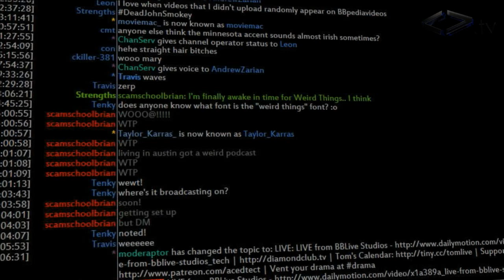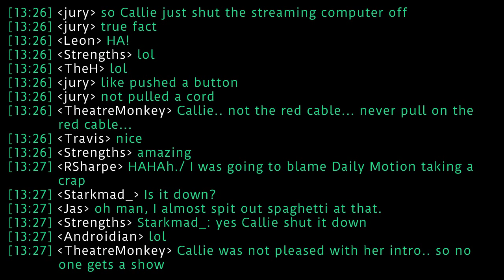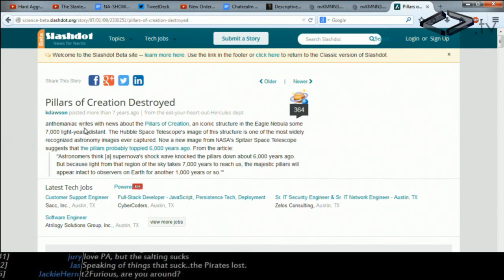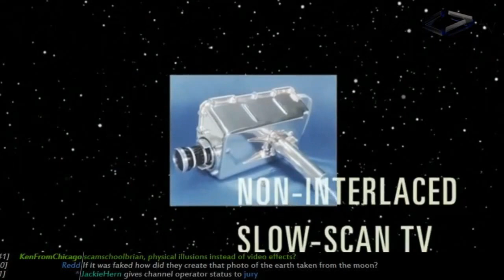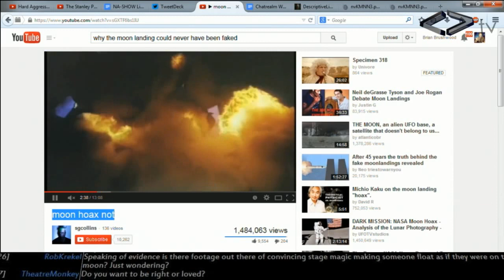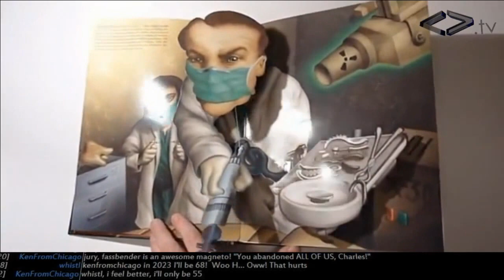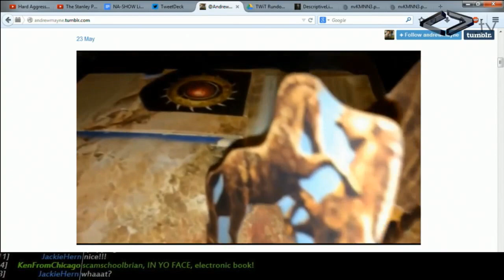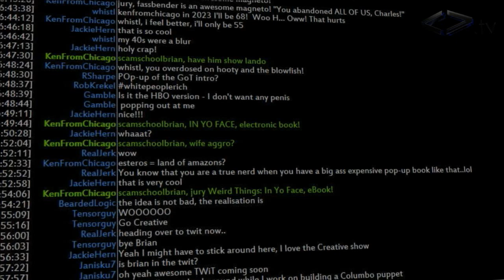Weird Things Ep. 119 - Solar Road to Nowhere